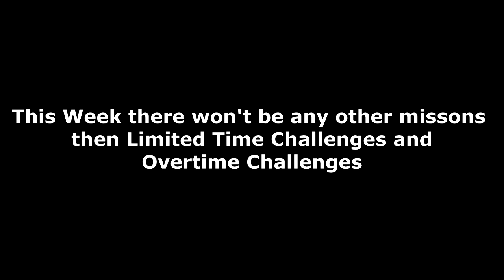FORTNITE SEASON X WEEK 10 CHALLENGES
In this video I am showing all the leaked Season X Week 10 Challenges

Comment if you need any help or if you want to say nice stuff!